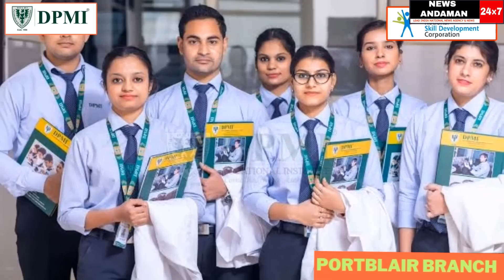Gas Cylinder se chori ka maamla - is ghatna se judi kuch suni aur ansuni sachhaai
reporter: YAMIN,  cameraperson : DEEPIKA SONI,  editor : YAMIN,  anchor : ANITA